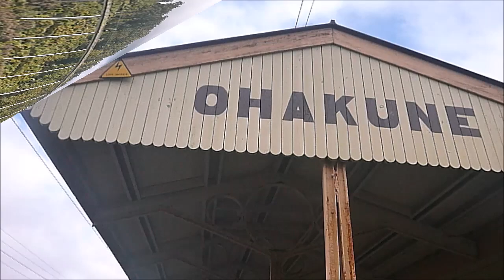Jb 1236 to National Park - Mainline Steams Chateau Tongariro Express (2018)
Saturday the 25th August 2018 saw Mainline Steam run their Annual Chateau Tongariro Lunch express from Plimmerton - National Park & Return.
The train was Hauled by DFB 7186 on the Wellington - Palmerston North sections and hauled by Jb1236 along the North Island Main Trunk and in the consist, Mainline Steams AO carriages and FM Guards Van.

Unfortunately, due to bad weather and lack of steam crew, DFB 7186 had to haul the train from Ohakune to Plimmerton. But nevertheless, it turned out to be an Awesome day for the excursion. At 8.03 mins National Park is mislabeled as Ohakune as passengers were taken from National Park by bus to the Chateau for Lunch.
And make sure to turn up the volume to hear Jb 1236 in full steam!